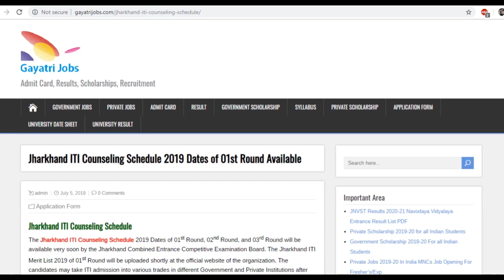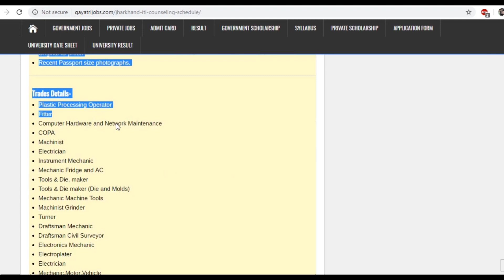Jharkhand ITI Counseling Schedule 2019 & Process for Admission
The Jharkhand ITI Counseling Schedule 2019 Dates of 01st Round, 02nd Round, and 03rd Round has issued by the Jharkhand Combined Entrance Competitive Examination Board. Check JCECEB ITI Counseling Dates @